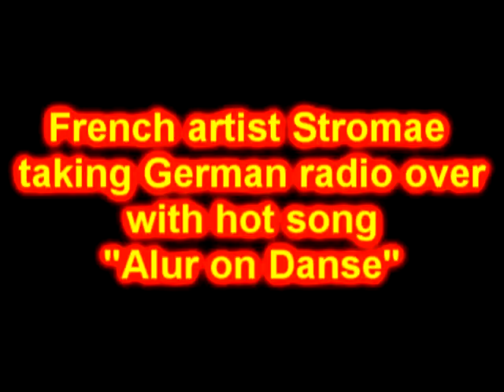Metropol Club with DJ AMP G, DJ Golden Child, and DJ Jewelz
3 DJs at the Metropol in Baumholder Germany pt.2